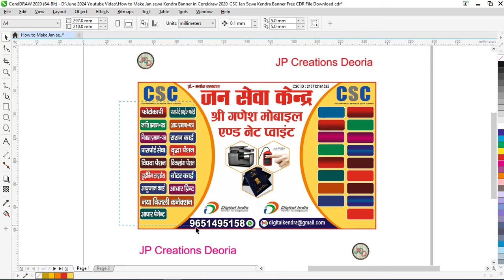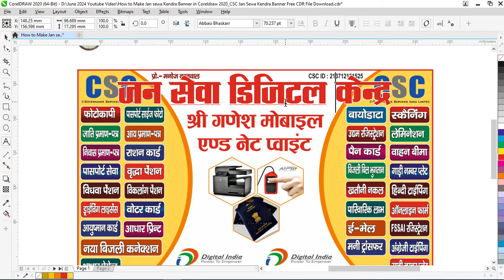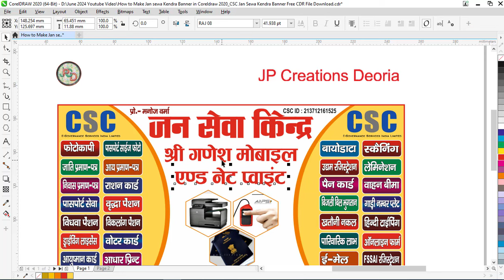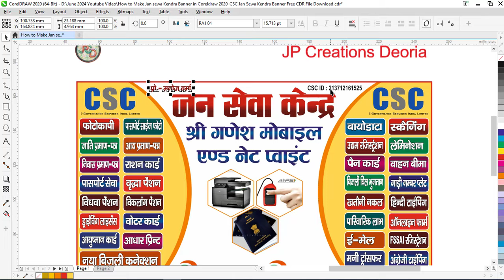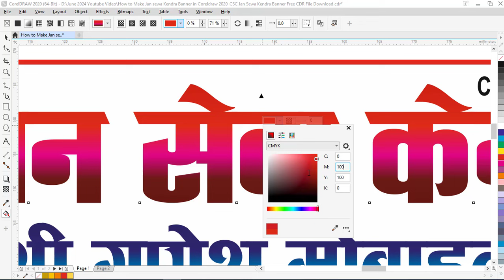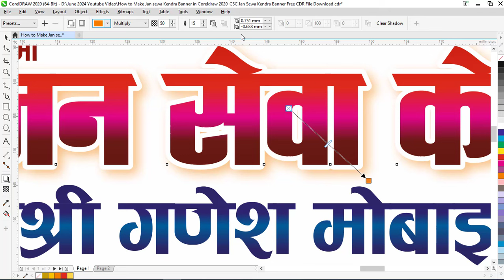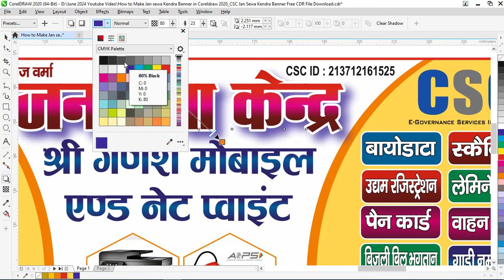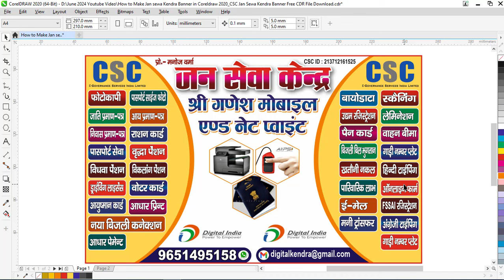How to Make Jan sewa Kendra Banner in Coreldraw_CSC Jan Sewa Kendra Banner Free CDR File Download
How to Make Jan sewa Kendra Banner in Coreldraw_CSC Jan Sewa Kendra Banner Free CDR File Download#coreldraw2022#design#banner

जे पी क्रिएशंस देवरिया में आप सभी का हार्दिक स्वागत है।
आप सभी मेरे वीडियो को पुरा देखें पासवर्ड के लिए और PSD, TIFF & CDR file download करें । अपने काम को आसान बनाये। समय बचाये। 🙏🙏

Jan sewa Kendra Banner in Coreldraw
CSC Jan Sewa Kendra Banner
Csc jan sewa banner kaise banaye
Banner designe coreldraw
How to make in csc jan sewa kendra banner
Coreldraw banner
Coreldraw banner design tutorials
Coreldraw banner design in corel draw
Coreldraw ka banner kaise bnaye
How to make Coreldraw banner design in hindi
Coreldraw flex board design
Coreldraw me banner kaise bnaye
Flex banner design corel draw
How to flex banner design Coreldraw
Banner design in coreldraw
Corel draw se subhkamnaye ka banner kaise banaye
Corel draw se best banner kaise bnaye